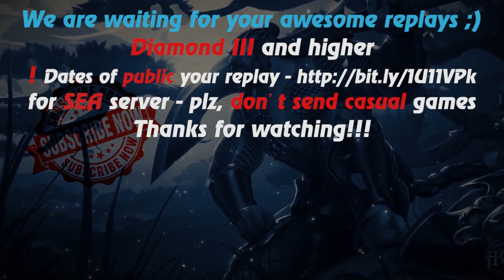HoN - 3x5 - The Dark Lady - 🇷🇺 `GpmHunter` Diamond II